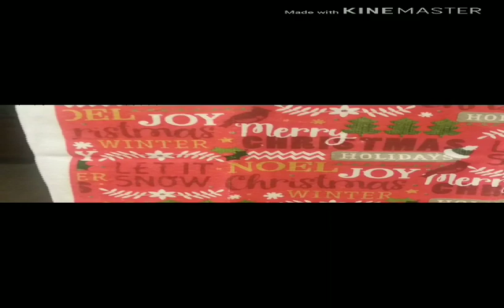NF if you want love video official video reaction shout outs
Original video

Snapchat prettyblue

Facebook twinning it